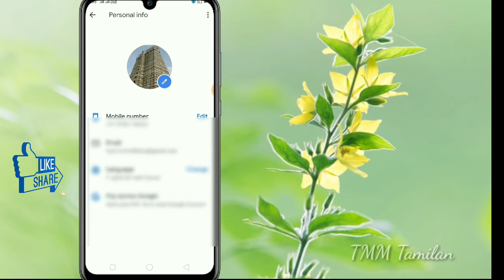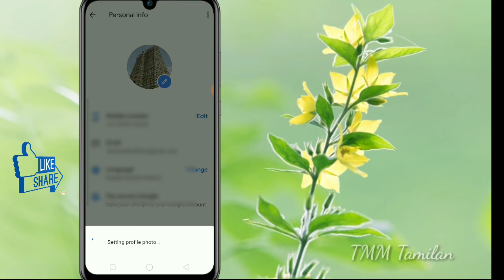Google Pay Profile Picture Change in Tamil | How to Change Google Pay Display Picture | TMM Tamilan